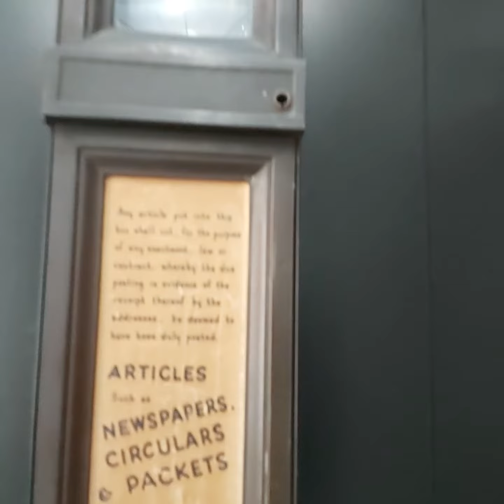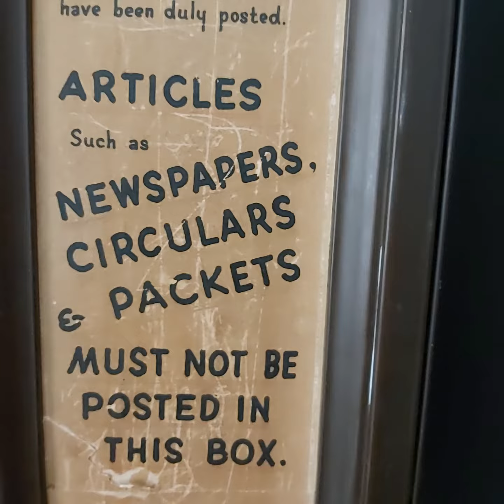True Life: A Naice Building in Tahn